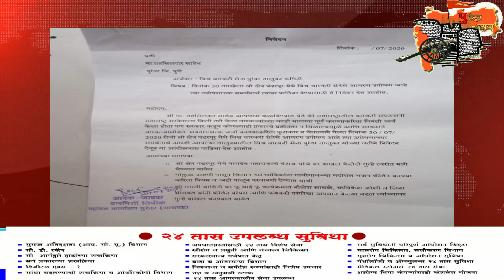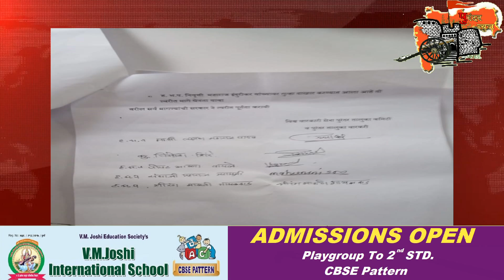पुरंदर न्यूज :- दिवसभरातील बातम्या. दिनांक २८/०७/२०२०